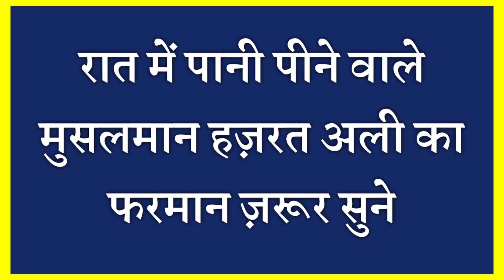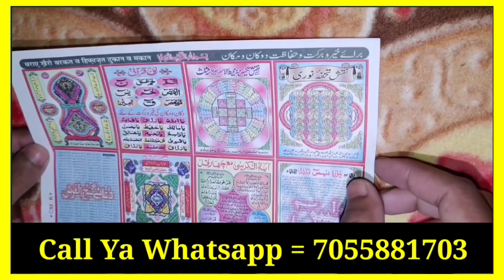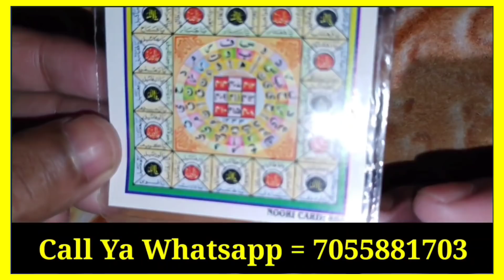Raat Mein Paani Peene Wale Musalman Sunlo ? Water Hadees || पानी || Water In Islam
Assalamualaikum friends,

Share more.

Allah Hafiz .

Syed ali